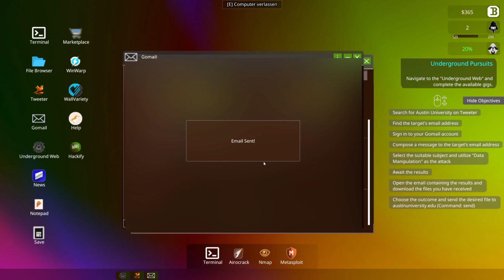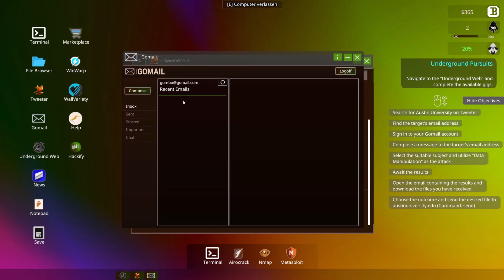Grades of Chaos - Anonymous Hacker Simulator